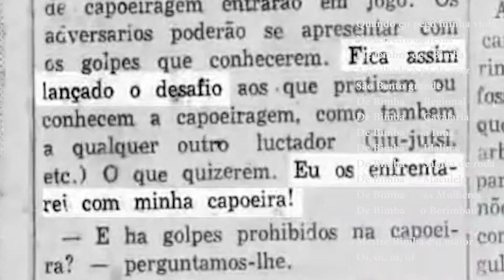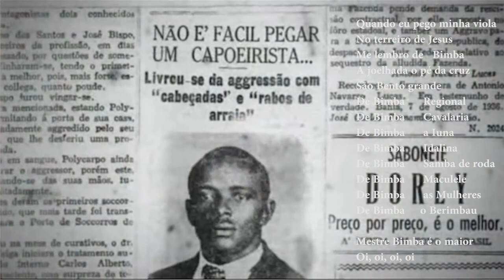Mestre Bimba é o maior (Mestre Camisa)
Легкая песня о Мастере Бимбе

Quando eu pego minha viola
No terreiro de Jesus
Me lembro de  Bimba
A joelhada o pé da cruz
São Bento grande
De Bimba
São Bento grande
De Bimba
Cavalaria
De Bimba
Santa Maria
De Bimba
Mestre Bimba é o maior
Oi, oi, oi, oi
São Bento grande
De Bimba
Idalina
De Bimba
Regional
De Bimba